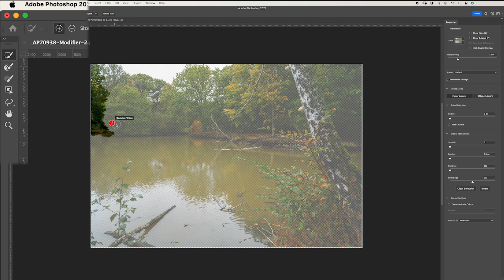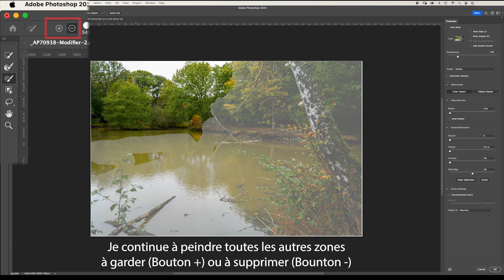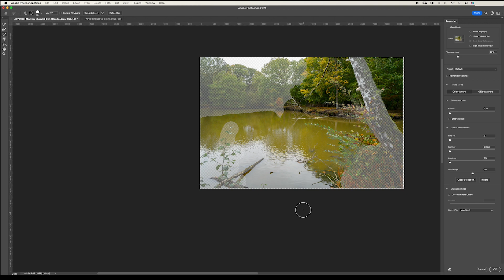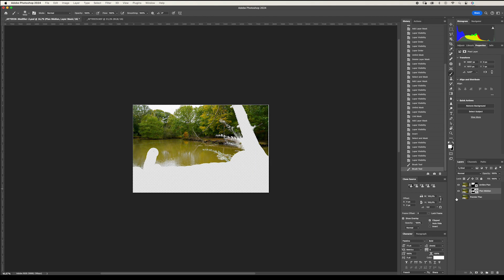Focus Stack Manuel dans Photoshop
Parfois, comme dans mon cas avec le vent, le focus stack automatique ne marche pas dans Photoshop, il faut donc travailler manuellement. Plus long, mais pas forcément impossible. Je vous montre quelque technique.

Bon visionnage

Matériel Photographique:
Z lens
16-30 mm f4
24-70 f2,8
70-200 f2,8